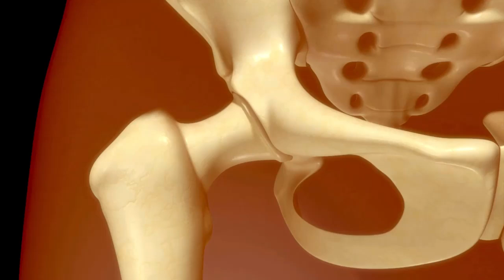¿Por Qué Deberías Comer Gelatina / El Secreto para una Piel y Articulaciones Más Fuertes